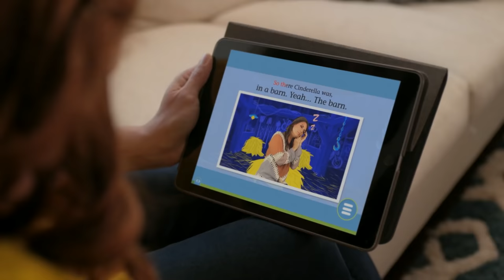👸 👠 Cinderella Princess Story TWO WAYS! | StoryTime with Ms. Booksy & Sweets Cafe | Cool School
Time for a double feature! A Cinderella Princess Story, told by Ms. Booksy and Sweets Cafe!

Welcome to Cool School where daring superheroes, funny storytellers, kooky arts & crafts teachers, and mean-o villains unite to learn, laugh, play...and fight (only sometimes)! Whether you're going on exciting adventures with Drew Pendous, watching stories come to life with Ms. Booksy, or making exciting crafts with Crafty Carol, it's never a boring day at Cool School! We have classic nursery rhymes with a twist, kids songs to sing along with and our curriculum goes wherever your imagination will take it making it the COOLEST school ever!